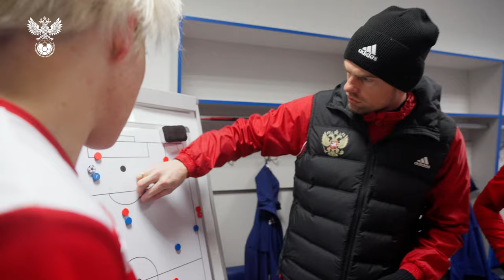Спарринг женской сборной России: за кадром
Девчата завершили сбор мощной зарубой: они поделились на две команды и выяснили, кто сильней! Разговоры в раздевалке, красивые голы, выход на поле тренера и поддержка детишек - всё это в нашем новом видео!